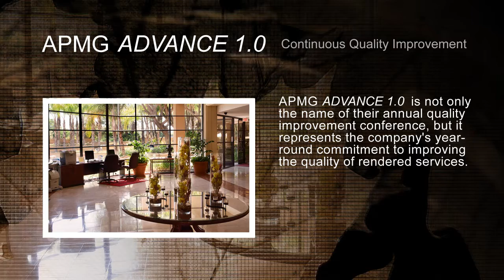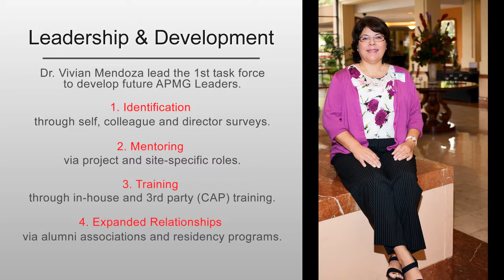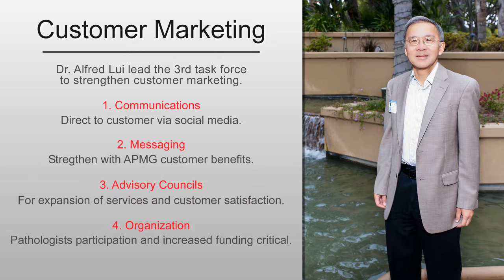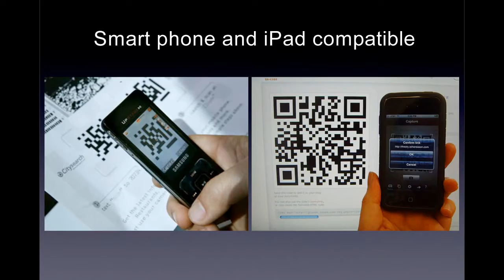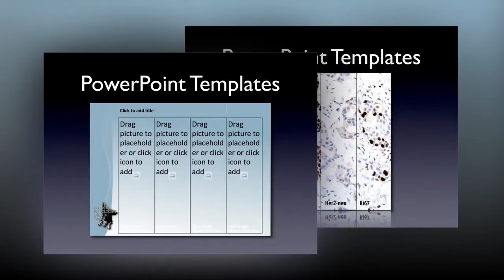2011 APMG ADVANCE 1.0 Corporate Overview